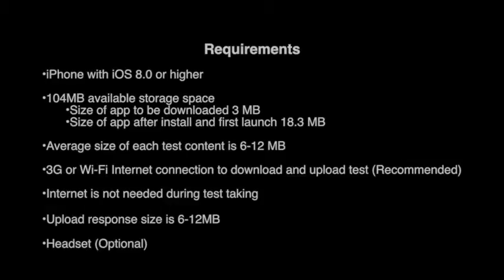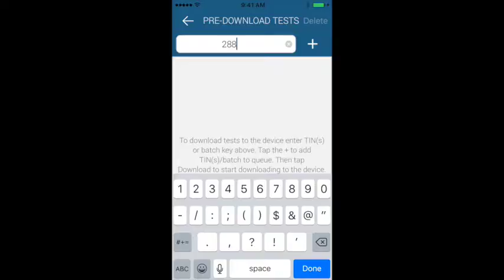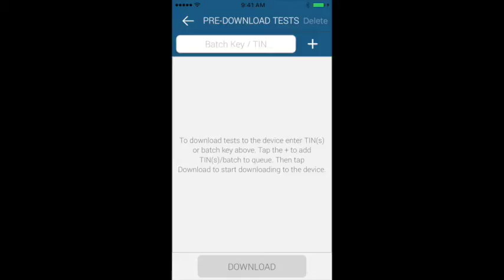Versant Test App - Admin - iOS